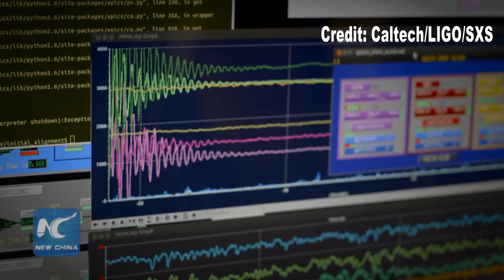Scientists find gravitational waves predicted by Einstein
After decades of searching, scientists announced Thursday that they have detected gravitational waves which are ripples in the fabric of space-time. This was predicted by Albert Einstein a century ago.